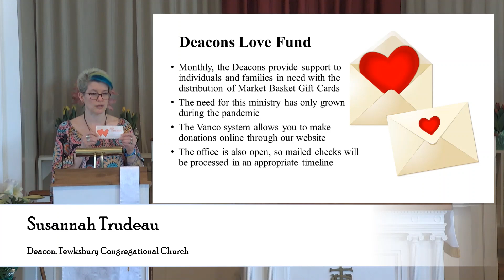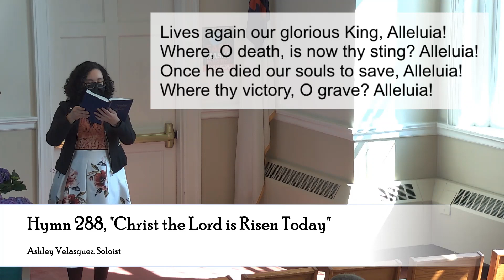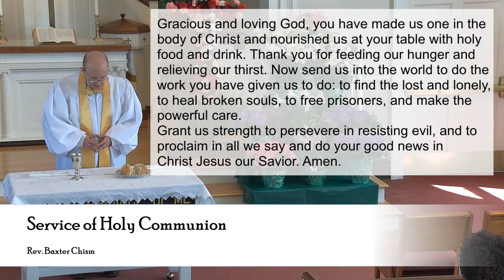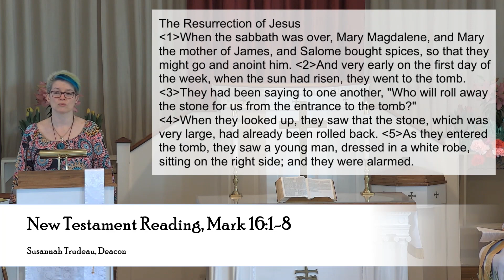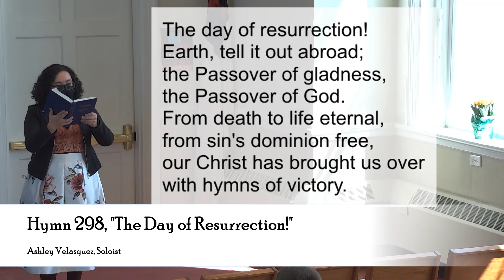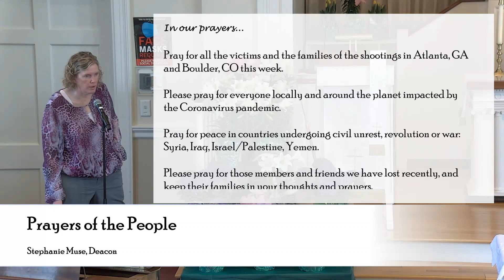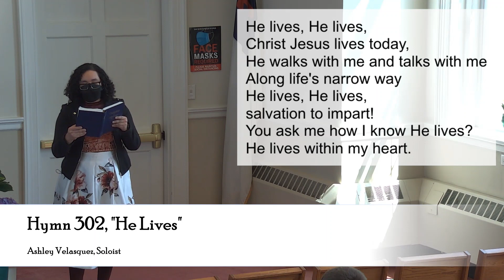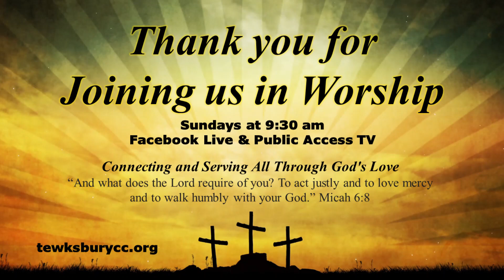TCC Easter 11 am Worship Service